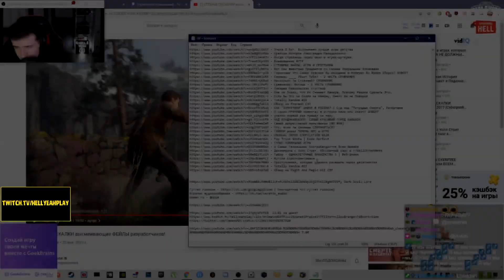Hellyeahplay смотрит: ГЕЙМЕР решил ПОМОЧЬ NPC в ИГРЕ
Hellyeahplay смотрит: ГЕЙМЕР решил ПОМОЧЬ NPC в ИГРЕ (vldl - Viva La Dirt League на русском)
Видео с канала - Озвучено!